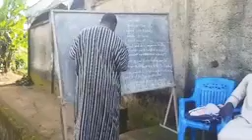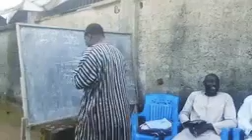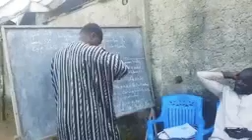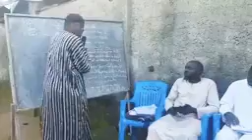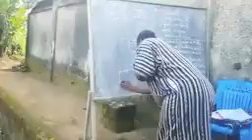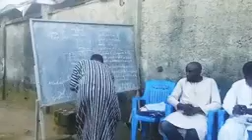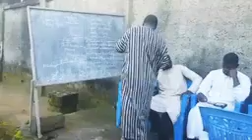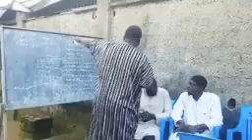Débat sur la prophétie de daniel 2 et 7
Décryptage de la prophétie de daniel chapitre 2 et 7